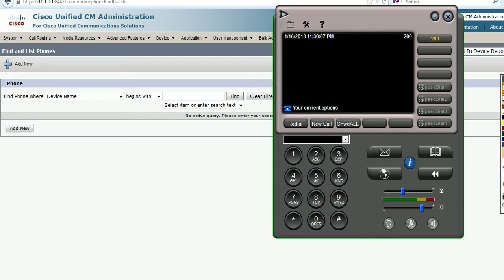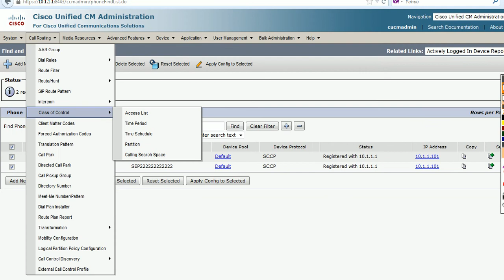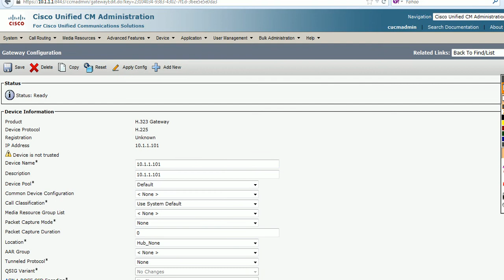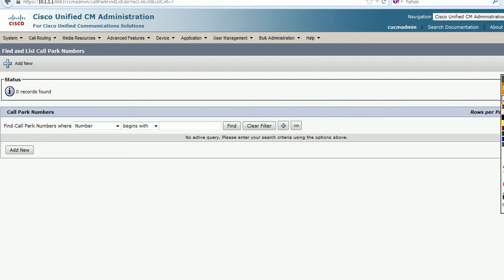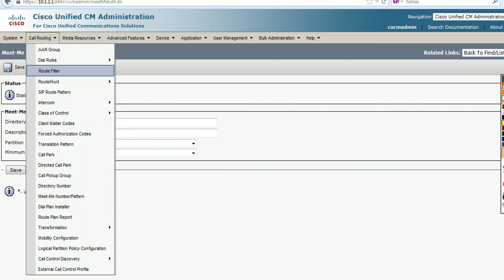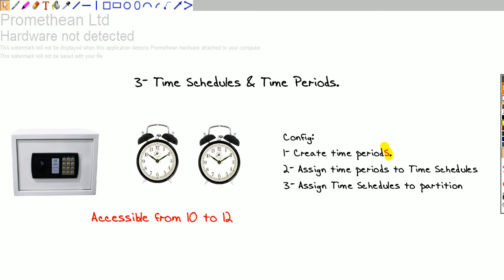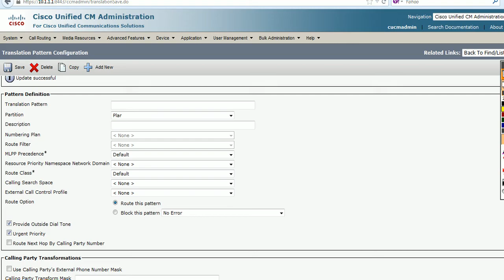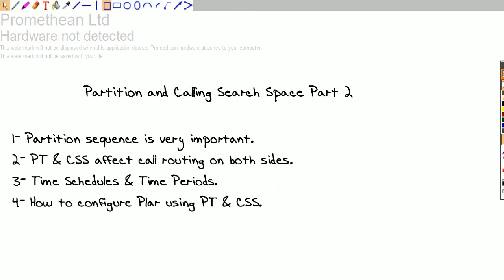Partition and Calling Search Space Part 2 عربى